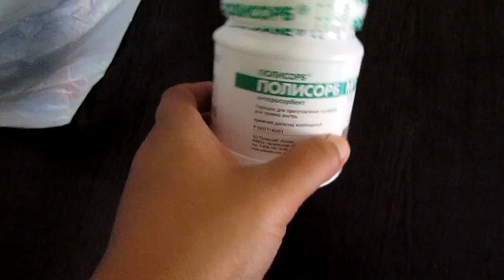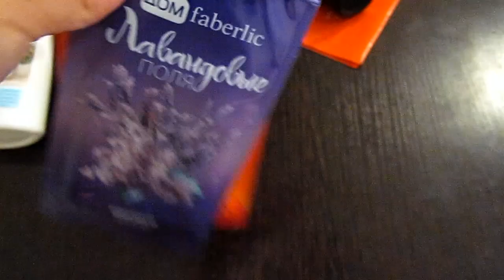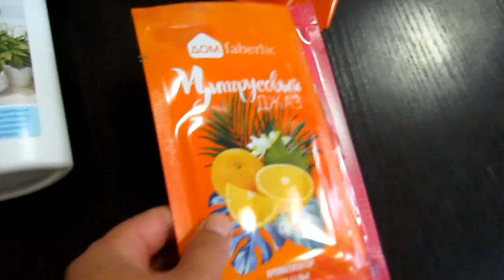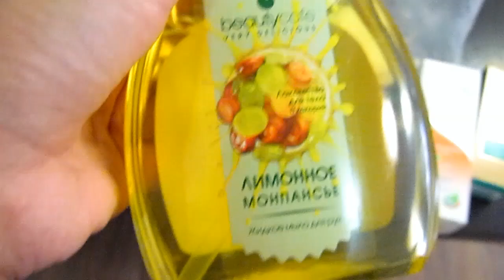✔ОПЯТЬ РЫБАЛКА ✔ ГОРОХОВЫЙ СУП В МУЛЬТИВАРКЕ ✔ КАК АФОНЯ ПИЛИТ ДРОВА ✔ 14 сентября 2017♥